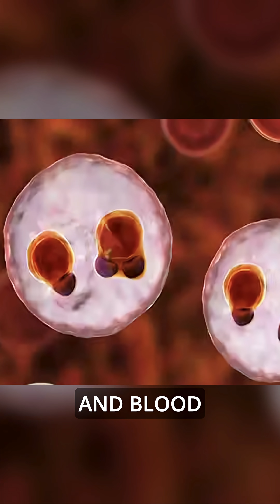The World’s Craziest Mosquito Projects 🦟💥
The World Is Fighting Mosquitoes… With Frogs, Bacteria, and Drones! 🦟💥

Did you know mosquitoes are the deadliest animals on Earth?
They spread diseases like malaria (caused by parasites, not bacteria!) and dengue fever—infecting millions every year. 😨

Now, countries are getting creative to fight back:
✅ The Philippines tried using frogs (but they’re picky eaters 🐸😂)
✅ Brazil & Singapore release bacteria-infected mosquitoes to reduce birth rates
✅ Drones now hunt standing water and blast mosquito larvae from the sky 🚁✨

The war against mosquitoes is getting high-tech—and a little crazy.

🌟 What’s the wildest mosquito control idea YOU’VE seen?